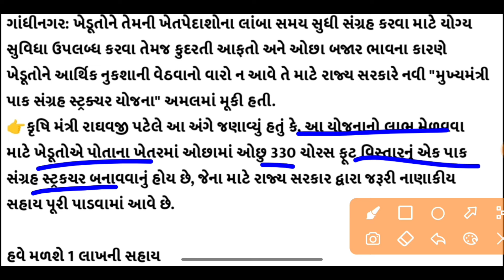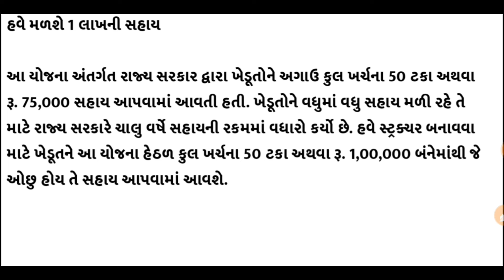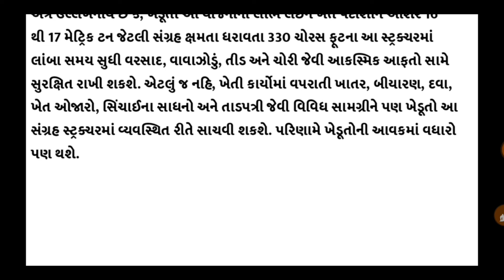ખેડૂત દીઠ 1 લાખ સહાય 2024//ખાતેદાર ખેડુત યોજના 2024//Khedut sahay yojna gujarat 2024//Khedut Sahay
ખેડૂત સમાચાર, ચૂંટણી સમાચાર, આજના બજાર ભાવ, કપાસનાં ભાવ, Only You, ikhedut, khedut news, election news, ખેડૂત સહાય યોજનાં, ગુજરાત સમાચાર, વરસાદની આગાહી, breaking news, commodity prices, Today gold price, પહેલી જાન્યુઆરી 2024થી બદલાઈ જશે નિયમો, 1st  february change rules, OnlyYou